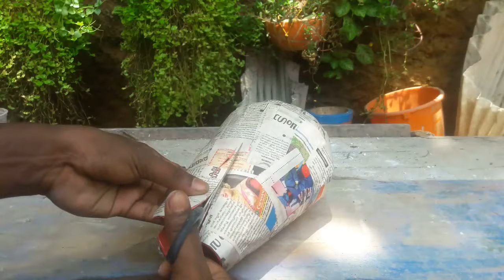CEMENT FLOWER VASE|FLOWER VASE MAKING AT HOME| പൂച്ചട്ടികൾ സിമന്റിലും ഉണ്ടാക്കാൻ എളുപ്പവഴി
hello Friends.  i am ani

welecome to my channel
ANI GREEN LAND

MY PASSION. CEMENT  PLASTER OF PARIS AND WHITE CEMENT  CRAFT

2.NCs. alex scrindo-jumbo

________music_______
3. vlog no copyright musi

nekzlo -back to summer